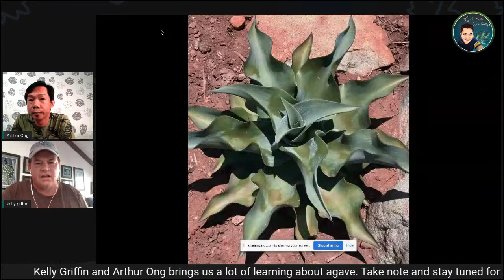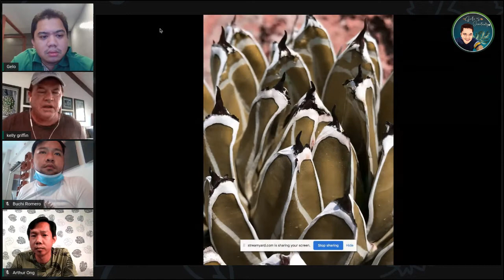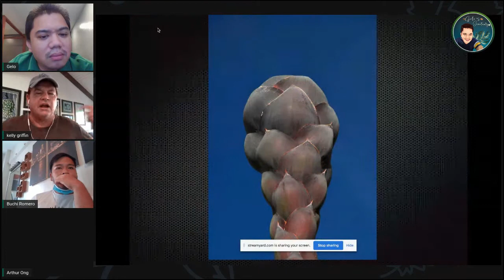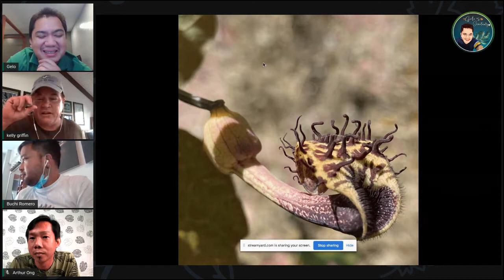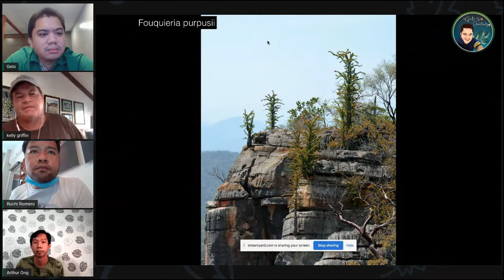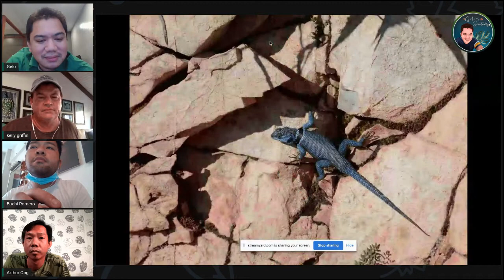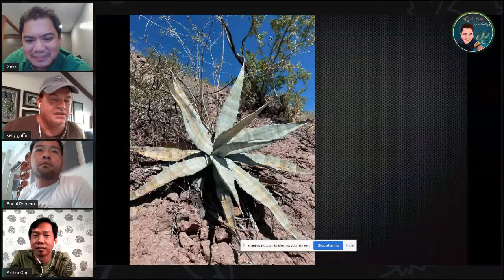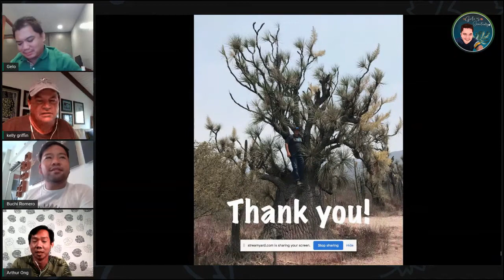FB Live Series Ep. 12 - Awesome AGAVE with Kelly Griffin - PART 1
Watch as Kelly Griffin relives his story on discovering agave and how he come about with his agave hybrids.

Also in the panel are the agave enthusiast in the Philippines, Arthur Ong and Buchi Romero.